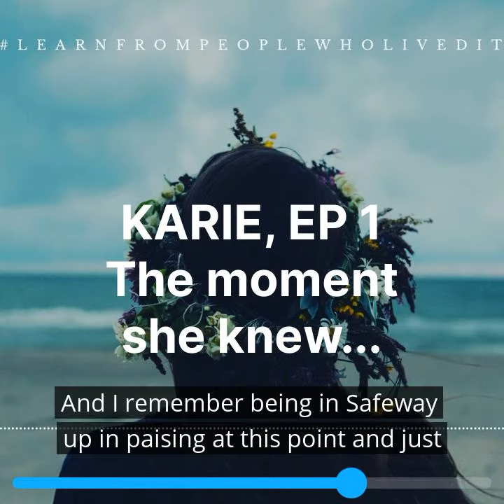A clip from EP 1 - the moment Karie feels it